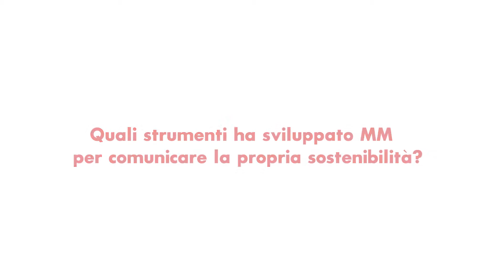Cos'è la sostenibilità per MM? Con Valentina Minetti, Responsabile Corporate Social Responsibility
BILANCIO DI SOSTENIBILITÀ 2021 | 𝐑𝐞𝐬𝐩𝐨𝐧𝐬𝐚𝐛𝐢𝐥𝐢𝐭𝐚̀, 𝐢𝐧𝐧𝐨𝐯𝐚𝐳𝐢𝐨𝐧𝐞, 𝐜𝐫𝐞𝐬𝐜𝐢𝐭𝐚. Parlare di sostenibilità per noi di MMSpa vuol dire parlare (anche) di questo 🎯

Ma quali strumenti ha sviluppato MM per comunicare la sostenibilità e come è possibile misurarla? Ne parla Valentina Minetti - Responsabile Corporate Social Responsibility - nella prima puntata della nostra rubrica dedicata al Bilancio di Sostenibilità 2021 🌍

📣 "𝐸𝑠𝑠𝑒𝑟𝑒 𝑠𝑜𝑠𝑡𝑒𝑛𝑖𝑏𝑖𝑙𝑖 𝑓𝑎 𝑝𝑎𝑟𝑡𝑒 𝑑𝑒𝑙 𝑛𝑜𝑠𝑡𝑟𝑜 𝑒𝑠𝑠𝑒𝑟𝑒 𝑎𝑧𝑖𝑒𝑛𝑑𝑎. 𝑃𝑒𝑟𝑐ℎ𝑒́ 𝑡𝑢𝑡𝑡𝑒 𝑙𝑒 𝑎𝑡𝑡𝑖𝑣𝑖𝑡𝑎̀ 𝑐ℎ𝑒 𝑠𝑣𝑜𝑙𝑔𝑖𝑎𝑚𝑜 ℎ𝑎𝑛𝑛𝑜 𝑢𝑛 𝑖𝑚𝑝𝑎𝑡𝑡𝑜 𝑑𝑖𝑟𝑒𝑡𝑡𝑜 𝑠𝑢𝑙𝑙𝑎 𝑣𝑖𝑡𝑎 𝑑𝑒𝑙𝑙𝑒 𝑝𝑒𝑟𝑠𝑜𝑛𝑒. 𝐿𝑎 𝑠𝑜𝑠𝑡𝑒𝑛𝑖𝑏𝑖𝑙𝑖𝑡𝑎̀ 𝑑𝑖𝑣𝑒𝑛𝑡𝑎 𝑙'𝑒𝑠𝑠𝑒𝑟𝑒 𝑐𝑎𝑝𝑎𝑐𝑖 𝑑𝑖 𝑝𝑒𝑟𝑠𝑒𝑔𝑢𝑖𝑟𝑒 𝑢𝑛𝑜 𝑠𝑣𝑖𝑙𝑢𝑝𝑝𝑜 𝑐ℎ𝑒 𝑠𝑎𝑝𝑝𝑖𝑎 𝑚𝑒𝑡𝑡𝑒𝑟𝑒 𝑖𝑛 𝑒𝑞𝑢𝑖𝑙𝑖𝑏𝑟𝑖𝑜 𝑔𝑙𝑖 𝑜𝑏𝑖𝑒𝑡𝑡𝑖𝑣𝑖 𝑑𝑖 𝑐𝑎𝑟𝑎𝑡𝑡𝑒𝑟𝑒 𝑒𝑐𝑜𝑛𝑜𝑚𝑖𝑐𝑜 𝑐𝑜𝑛 𝑞𝑢𝑒𝑙𝑙𝑖 𝑎𝑚𝑏𝑖𝑒𝑛𝑡𝑎𝑙𝑖 𝑒 𝑠𝑜𝑐𝑖𝑎𝑙𝑖. 𝑃𝑒𝑟𝑐ℎ𝑒́ 𝑔𝑙𝑖 𝑢𝑛𝑖 𝑛𝑜𝑛 𝑝𝑜𝑠𝑠𝑜 𝑒𝑠𝑖𝑠𝑡𝑒𝑟𝑒 𝑠𝑒𝑛𝑧𝑎 𝑔𝑙𝑖 𝑎𝑙𝑡𝑟𝑖"

Ascolta l'intervista e segui i nostri canali social per le prossime puntate. Per approfondire i temi di sostenibilità e innovazione, visita il sito e scarica il Bilancio di Sostenibilità 2021